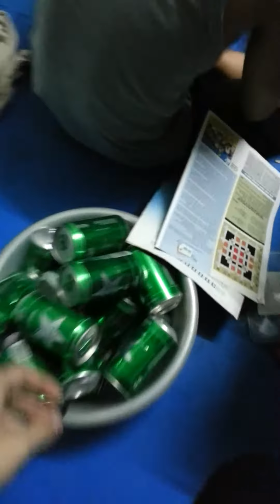Mưa ơi là mưa :3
Bơi mãi mới tới nơi. Ôi dời ơi là dờiiiiiiiiiiiii